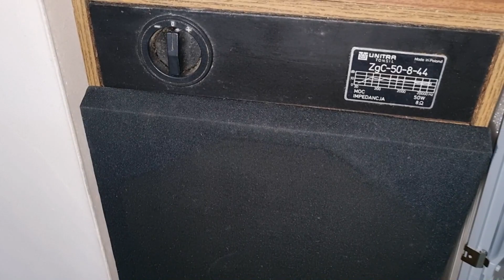Stał samotnie pod kontenerem 🦊Lisu wyniuchał elektrolit o poranku 😅😅Intel P3 i inne!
Kurde, byłem w totalnym szoku!
Jak myślicie ruszy to ?
Smacznej kawusi jak oglądacie rano!
Piszcie kawa w komentarzu chyba że jesteście po stronie mojej Żony to @pococitesmieci2137  - Pozdrawiam!